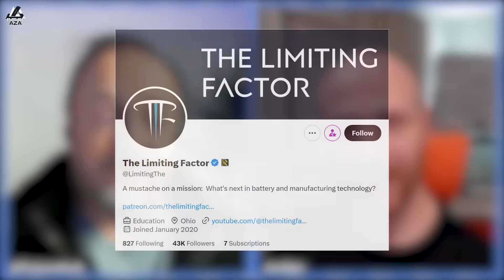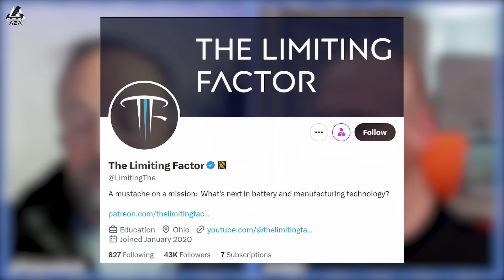Beyond Lithium: The Next Gen Batteries!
for sharing his insights.